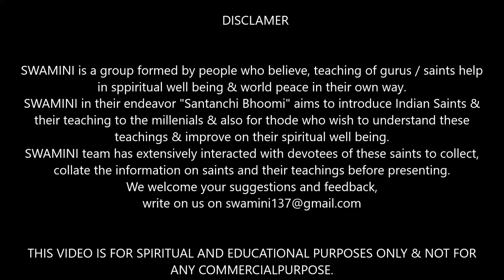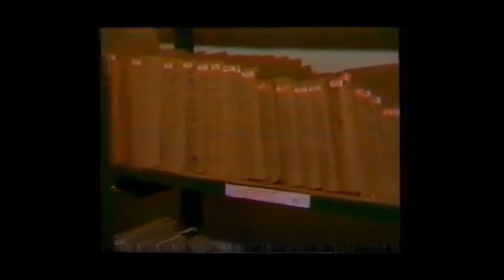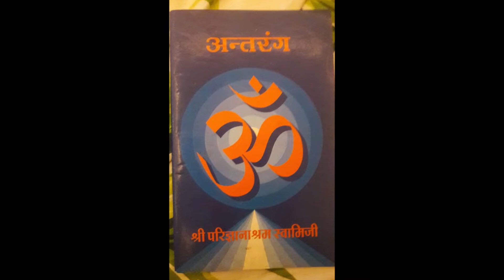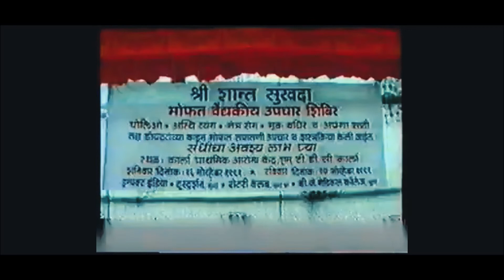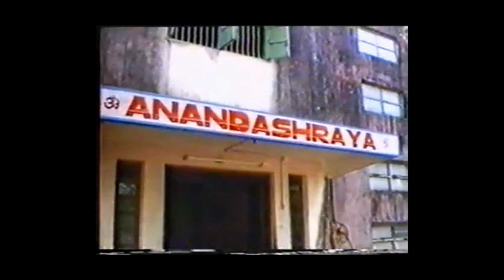Santanchi Bhoomi - Marathi Version - Swami Parijnanashram Part 5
Swamini group in this series would like to introduce you to Swami Parijnanashram and his teachings.